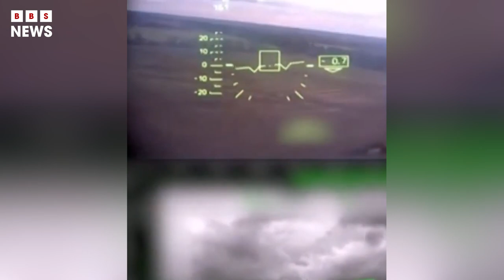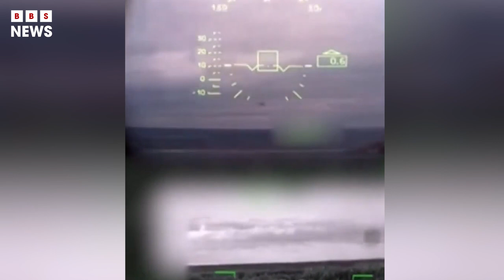Russian soldiers will be target at Zaporizhzhia nuclear power plant | BBS News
Ukraine’s president, Volodymyr Zelenskiy, has said his forces will target Russian soldiers who shoot at or from Europe’s largest nuclear power station, amid warnings that the Kremlin may falsely claim Kyiv has directly struck the critical site.